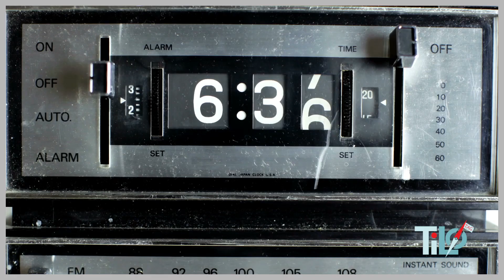TiLoTag First Impressions #3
More information about TiLoTag and how you can put messages in their place. TiLoTag is coming to Kickstarter next month.  Learn how you can put video, audio, text and photographic messages in their place.